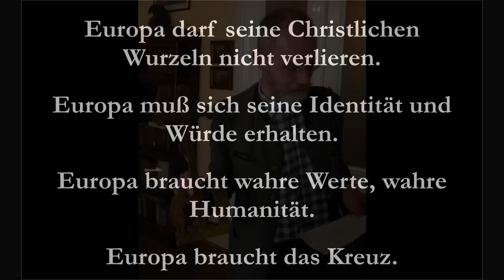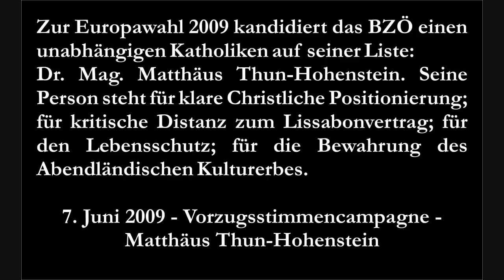Matthäus Thun-Hohenstein für Coleurstudenten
Best of Matteo! Liebe Bbr, ich wünsche euch viel Freude beim Ansehen! Vielleicht findet sich ja der Eine oder Andere kurzzeitig wieder! ;-)